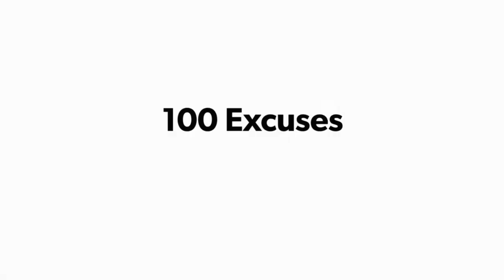(Takeshi Kaneshiro) Director Said "He Will Give 100 Reasons To Turn Down Jobs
Do you miss Takeshi Kaneshiro? He is not very keen on making movies nowadays, according to Hong Kong film director Peter Chan. He was explaining why Kaneshiro has been missing from the big screen for a long time. Chan said the actor has rejected several movie offers. “His focus is not on filming now and he will give 100 reasons like ‘not filming in places with no computer or Internet."
Let's travel with us